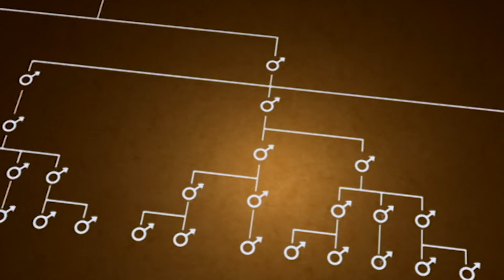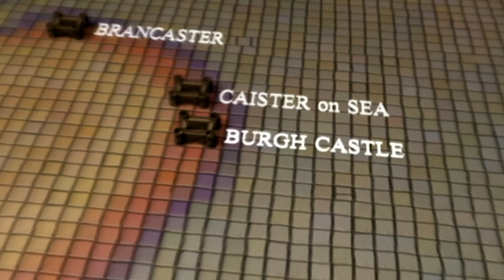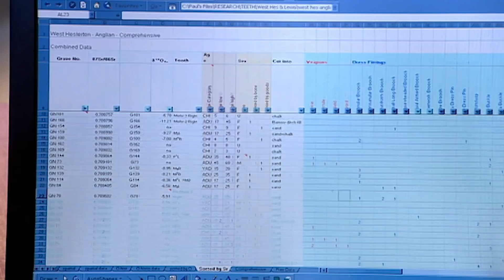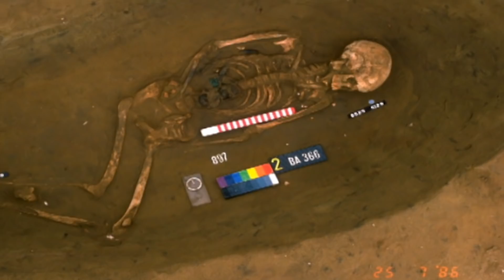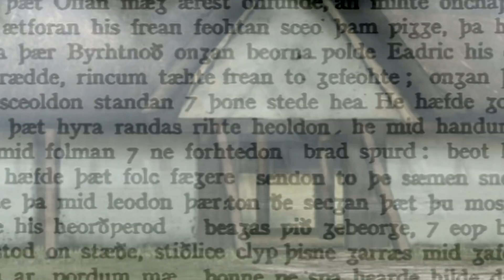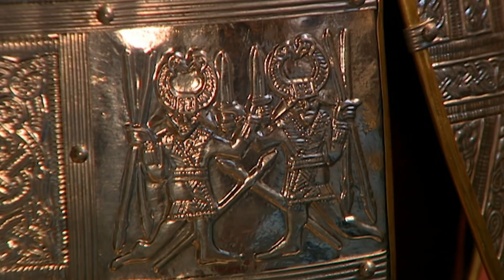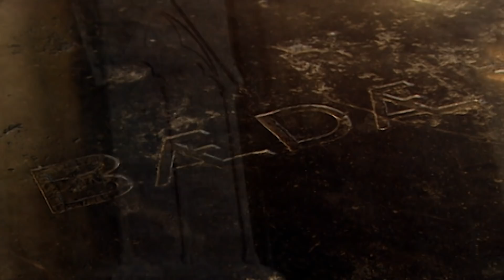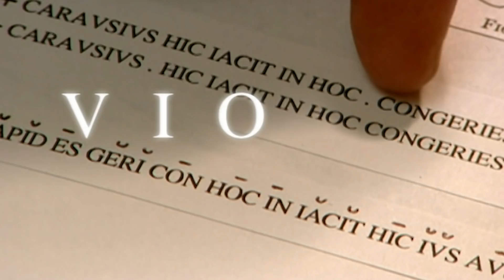The True History Of Britain After The Fall Of Rome | King Arthur's Britain (Part 3) | Real Royalty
Finding new and previously unexplained evidence, Francis Pryor overturns the idea that Britain reverted to a state of anarchy and disorder after the Romans left in 410 AD. Instead of doom and gloom Francis discovers a continuous culture that assimilated influences from as far a field as the Middle East and Constantinople. Through scrutinising the myth of King Arthur to find out what was really going on when the Romans left, Francis is confronted by evidence that confounds traditional views of the 'Dark Ages'. There was also no invasion of bloodthirsty Anglo Saxons, rampaging across the countryside. With new archaeological evidence Francis discovers a far more interesting story.